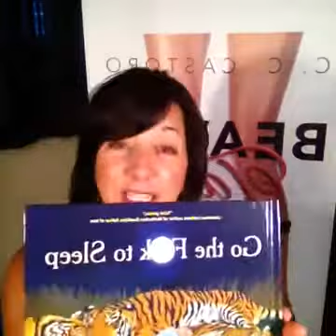Episode 41 Babies & Then What?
Now What? And How Did We Get Here? Babies, Marriage & Sex..Can They Co-Exist? C.C. Tells All!  How To Keep The Flame Burning And Spice Up The Boudoir!